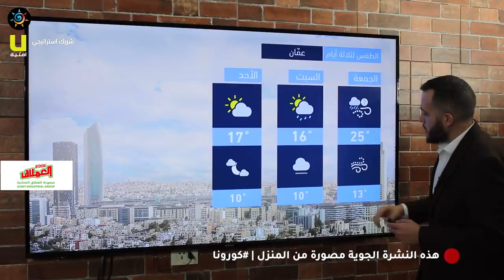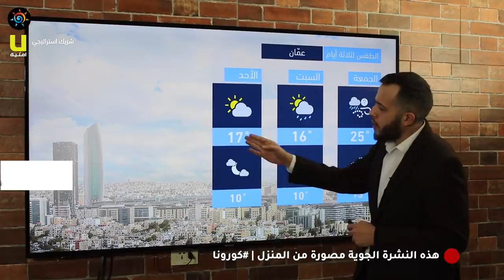طقس العرب - الأردن | النشرة الجوية الرئيسية | الخميس 2020/4/23